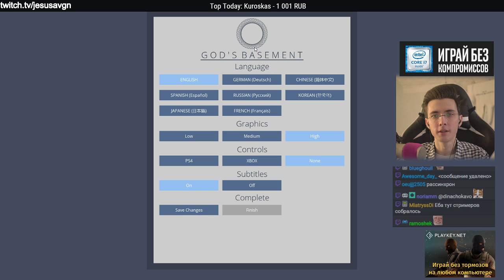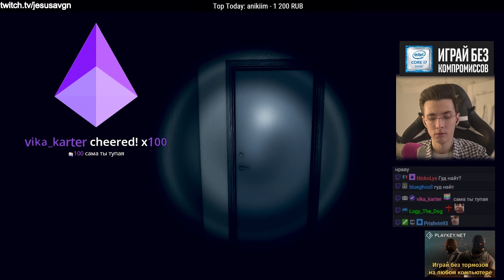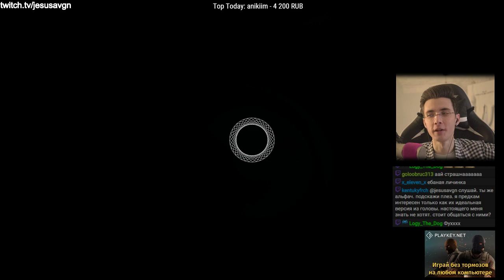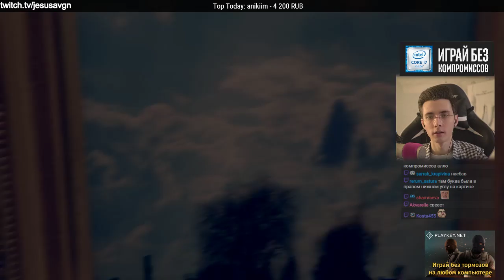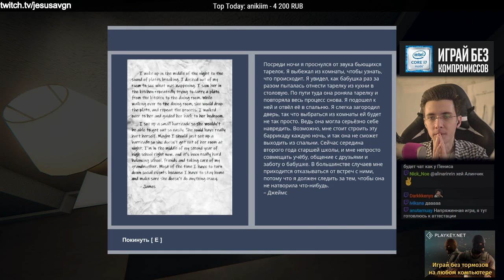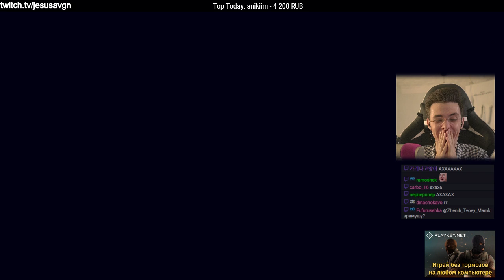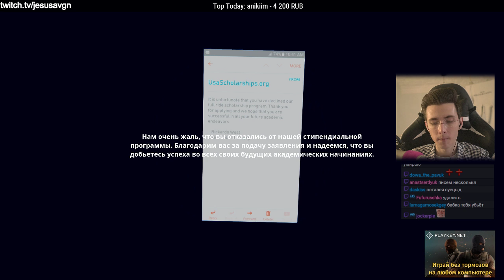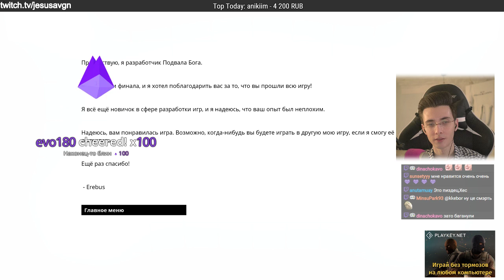JesusAVGN в God's Basement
● Здравствуйте ●